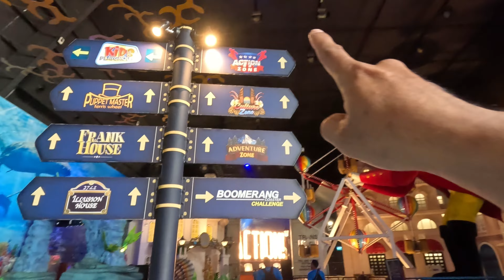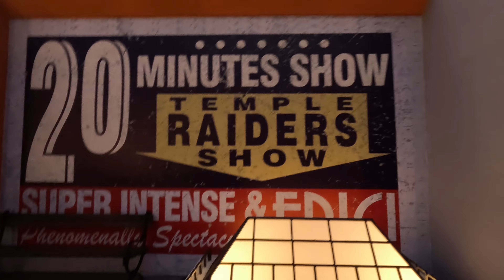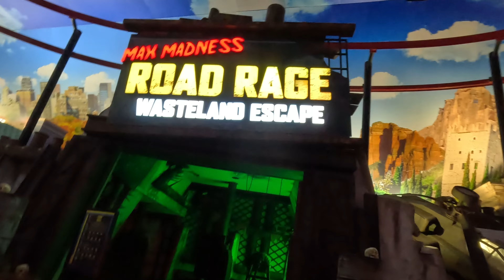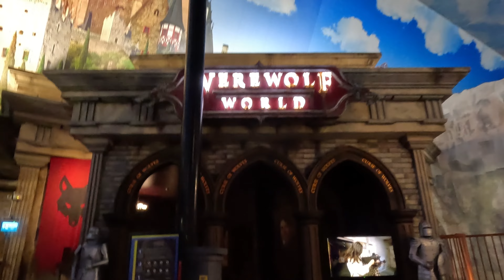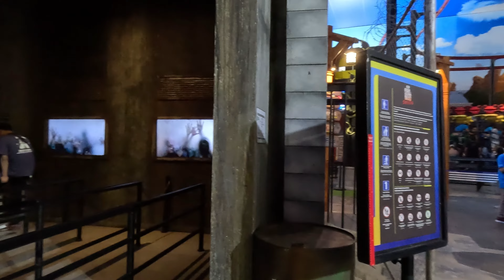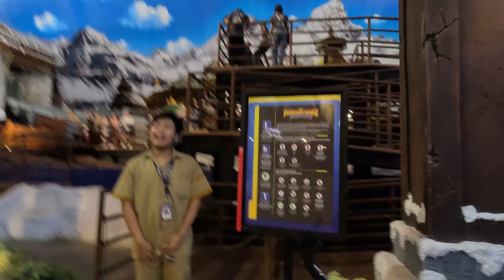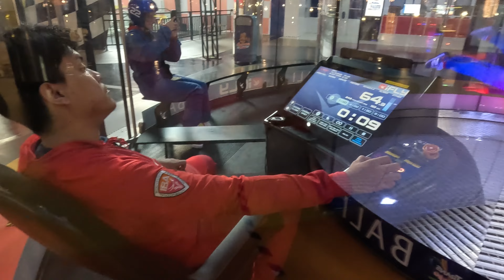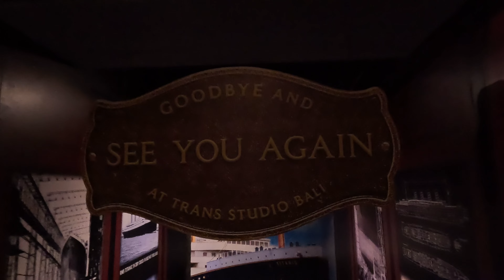Eksplorasi Wahana Permainan di Trans Studio Bali Part 1